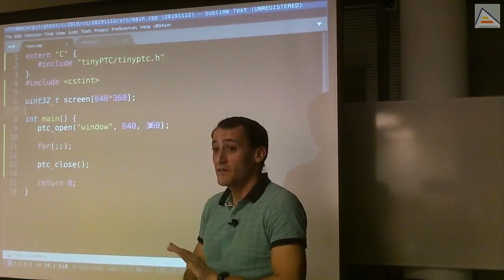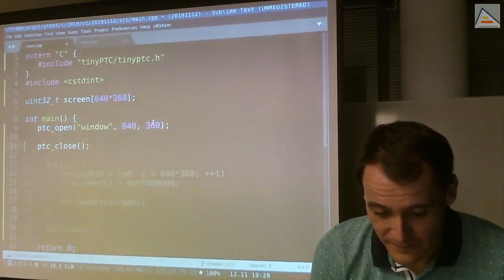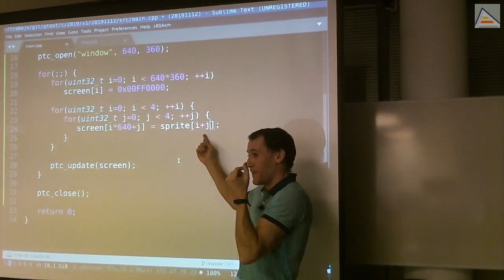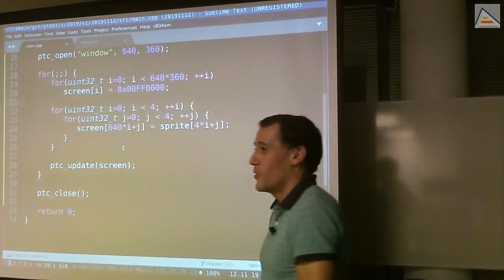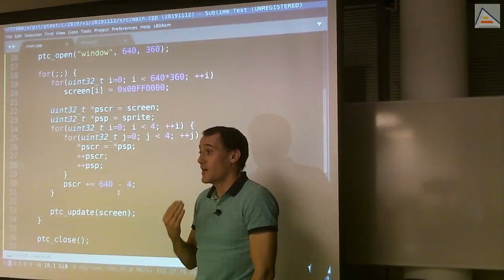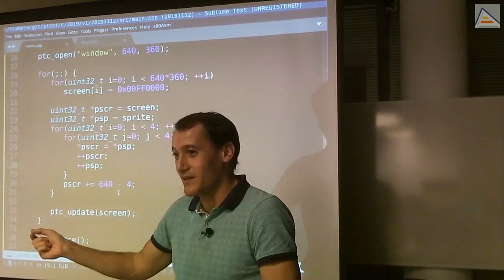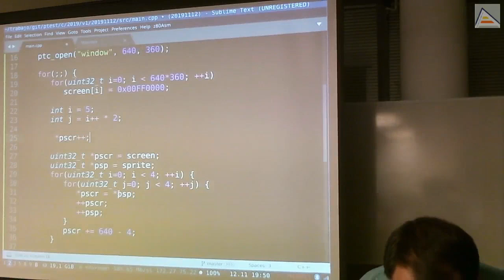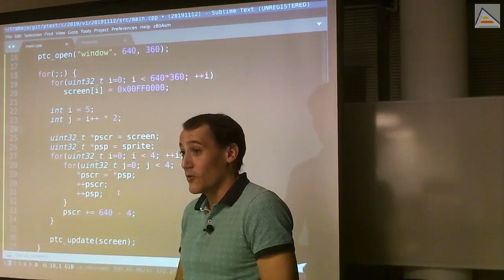C++ : Dibujando sprites manualmente con tinyPTC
Tras resolver la compilación, implementamos el dibujado de un sprite en pantalla de forma básica. Creamos un framebuffer y aprendemos a relacionarlo con las coordenadas de pantalla. Después de dibujar el sprite hacemos un primer análisis de la rutina y la mejoramos utilizando punteros. Resolvemos dudas, damos consejos de desarrollo y planteamos ejercicios para la semana siguiente.

Contenidos detallados:
- Creamos un framebuffer en color real 32 bits y lo rellenamos de color rojo
- Creamos manualmente un sprite de 4x4 píxeles
- Diseñamos un bucle básico para dibujar el sprite en pantalla, al comienzo de la memoria de vídeo
-- Analizamos los detalles de cómo funciona el bucle, que no es más que una copia de datos
-- Revisamos visualmente cómo pasar de los datos lineales de un sprite a las coordenadas de pantalla
- Mejoramos la rutina de dibujado de nuestro sprite utilizando punteros en lugar de acceso mediante arrays
- Consejos sobre optimización de puntos críticos de la aplicación
- Revisión simple sobre aritmética de punteros y su utilidad
- Ejercicios para casa
- Ventajas de no utilizar aceleración por hardware para aprender a programar la CPU
- Resolución de dudas:
-- Ventajas/inconvenientes de usar preincremento y postincremento en C++
-- Operación size() en arrays y vectors